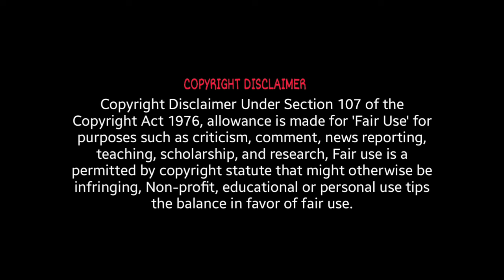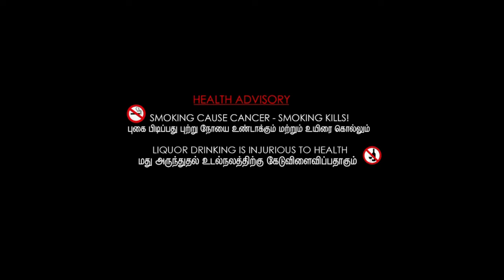The Age Of Adaline Full Movie Review | Blake Lively, Michiel Huisman, Harrison Ford | Review & Facts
Movie Credits :
Directed by : Lee Toland Krieger
Written by : J. Mills Goodloe & Salvador Paskowitz
Produced by : Sidney Kimmel, Gary Lucchesi & Tom Rosenberg
Starring : Blake Lively, Michiel Huisman, Harrison Ford, Ellen Burstyn & Kathy Baker
Narrated by : Hugh Ross
Cinematography : David Lanzenberg
Edited by : Melissa Kent
Production Companies : Lakeshore Entertainment & Sidney Kimmel Entertainment
Distributed by : Lionsgate